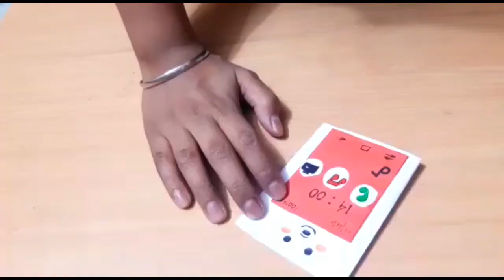DIY Paper Origami phone style Diary / DIY With Jahnvi & Mansi📒